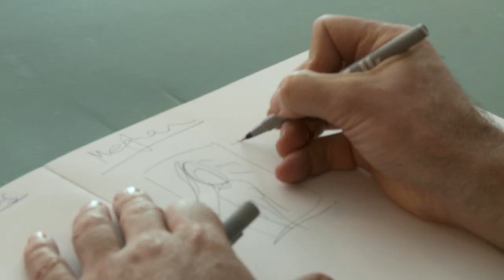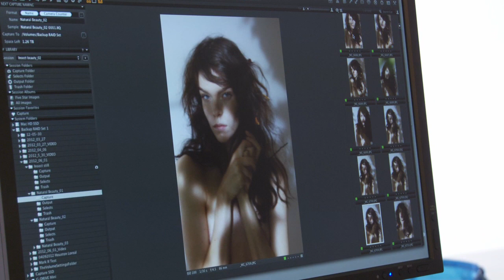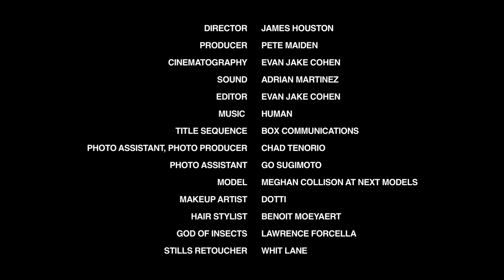Episode 3/12: 'The Making of Natural Beauty' - Model Meghan Collinson by James Houston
Anything can happen on a live shoot and usually does! An explosion on the street outside Milk Studios, NYC forces the team to evacuate. The pressure is then on leaving the team with only with hours to pull off an entire production. You will also meet the God of Insects, Lawrence Forcella, whose beautiful butterflies become central to this shot with model Meghan Collinson.

'The Making of Natural Beauty' Web Series is a 12-part web series leading up to the launch of the Natural Beauty exhibition (at Milk Gallery NYC) and photography book by photographer James Houston. In this 12-episode 'The Making of Natural Beauty' Web Series, we will take you behind the scenes; not only in to the world of photography and how James creates these photographs, but also into his HEADSPACE, and what it takes to make a dream in to  a reality.

EPISODE 3 CREDITS:

Photo Shoot
Video - Evan Jake Cohen
Sound - Adrian Martinez
Personnel- Meghan Collison, Model
Dotti - Makeup Artist
Benoit Moeyaert - Hair Stylist
Lawrence Forcella - God of Insects
Chad Tenorio - Photo Assistant, Photo Producer
Go Sugimoto - Photo Assistant

ABOUT NATURAL BEAUTY

Renowned New York based photographer and activist James Houston has launched his latest project, NATURAL BEAUTY, a stunning photographic book and event series featuring some of the world's most prominent celebrities and top models. In collaboration with MILK Studios, the NATURAL BEAUTY project will raise awareness for the environment and sustainable living with proceeds from book sales and supporting initiatives benefitting Global Green USA.

The NATURAL BEAUTY book of portraits will be released in late spring of 2013 and will follow with an exhibition in New York City in April. The book includes 120 stunning images of some of the world's leading models and celebrities advocating with Houston for environmental awareness, including Emma Watson, Christy Turlington, Adrian Grenier, Brooke Shields, Arizona Muse, Elle Macpherson and many more. Houston looks towards the beauty of nature as the inspiration for this body of work, incorporating natural elements into many of the images.

Launching simultaneously with World Earth Week 2013, NATURAL BEAUTY will debut at MILK Gallery in New York the evening of April 23rd. The exhibition will be open to the public at MILK Gallery until May 5th, 2013 from 11:00am to 7:00pm Monday through Friday and 11:00am to 6:00pm Saturday and Sunday. The exhibit will also be promoted through a web series on 'The Making of the NATURAL BEAUTY Campaign,' which will include interviews with the high-profile figures involved in the NATURAL BEAUTY project and behind-the-scenes footage from the photo shoots. NATURAL BEAUTY the book will be available for sale major online retailers like Amazon, and select stores in the U.S. for US$50.00 this spring.